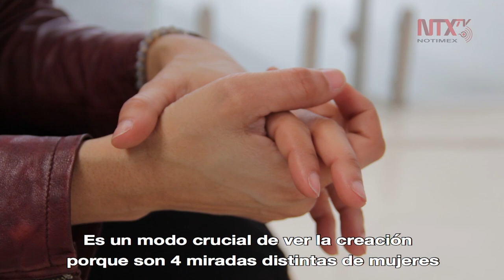Mélanie Demers y la transformación como principio creativo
Mélanie Demers habló sobre el proceso creativo de la pieza Danse Mutante, presentada en el Museo Universitario del Chopo.